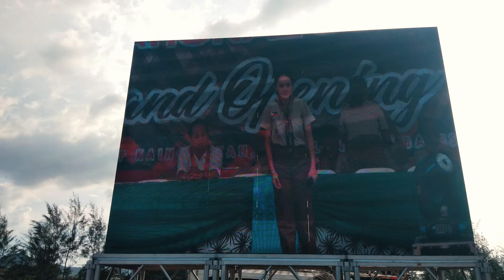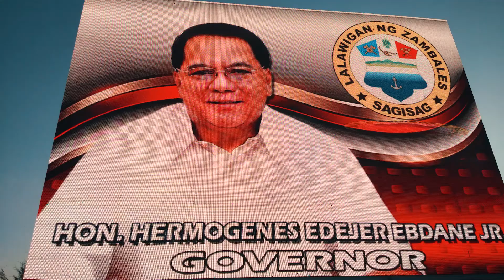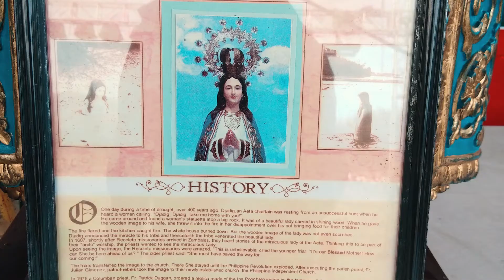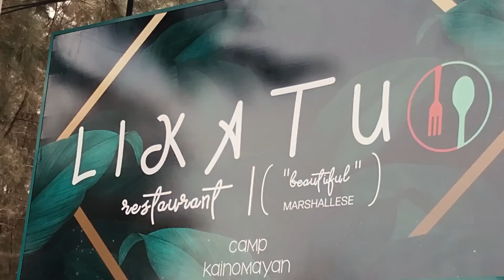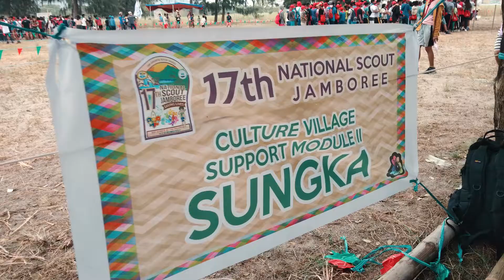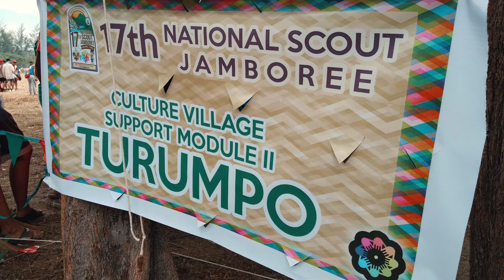17th BSP NATIONAL JAMBOREE (Part 2)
17th BSP NATIONAL JAMBOREE (Part 2)